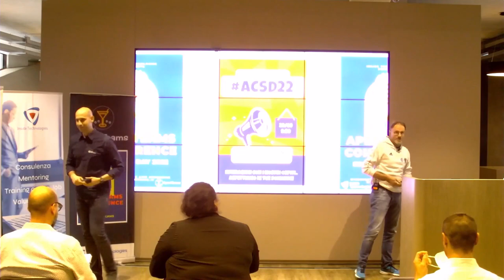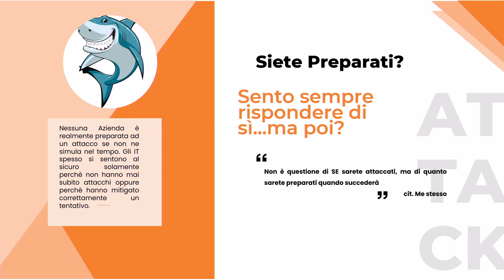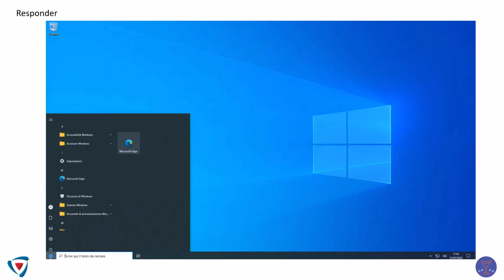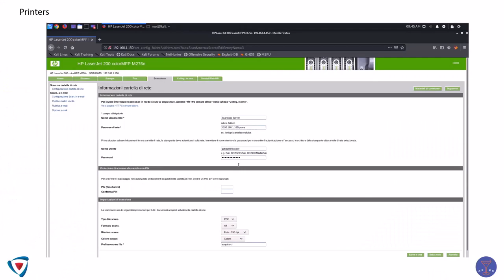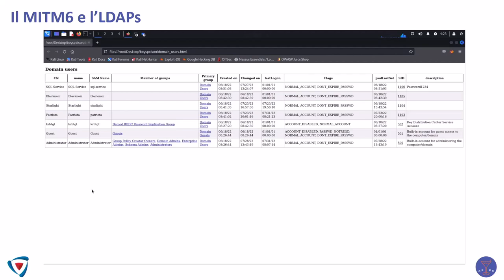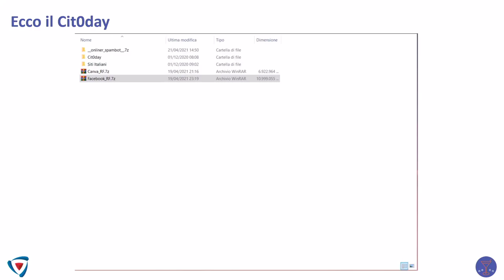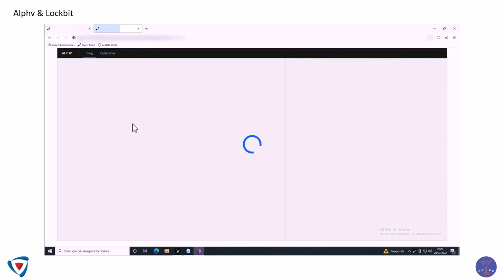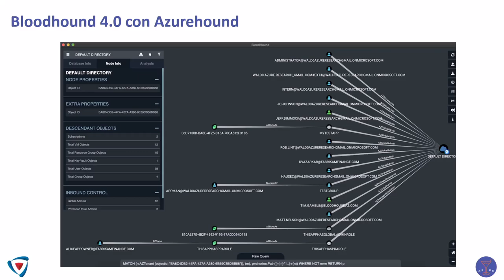AperiTeams Conference Security Day 2022 - Il prossimo ad essere attaccato sarai tu!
In questa sessione, presentata da Alessandro Vannini - CEO & Ethical Hacking & Blue Teaming in IT4YOU vedremo perchè le aziende devono prepararsi ad un attacco informatico alla propria infrastruttura. Scopriremo gli errori da non commettere e gli attacchi più comuni fatti dagli hacker.